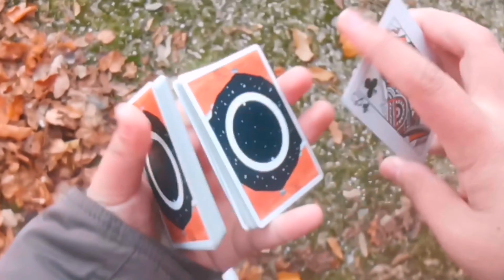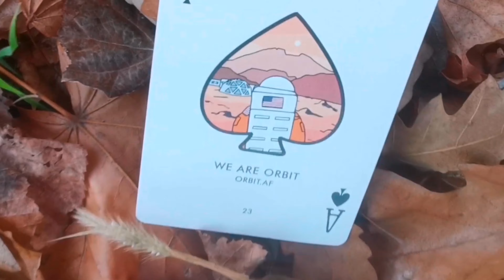📸4K |NatureXmagicxcardistry Episode 2 with Orbit v8 | MAGICTOMI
🙋‍♂️Herzlich Willkommen zu diesem neues Video. Schön das du hier bist.

👉Einer meiner ersten Videos auf mein Kanal war ein CardistryXmagic in der Natur gefilmt mit dem Format Namen NatureXmagicxcardistry, heute nach 15 Monaten gibt es die 2. Episode.
Viel Spass :)

Movelist :
0:08 One handed reverse fans
0:13 Palm Change
0:22 Unnamed Og cardistry combo
0:27 Pincho (rechte Hand) Charlier cut (linke hand)
0:31 Miso (Nikolaj Honore)
0:37 The Werm (D&D Buck)
0:42 Triple C (Frederic Krieter)
0:46 Thumbfan
0:49 Paintbrush Change
0:55 Riffle Shuffle
1:03 Judo Flip (Franco Pascali)
1:15 Bullet (Andrei Jikh)
1:23 Scissors cut
1:37 Hackysack (D&D Buck
1:49 Charlier cut

♠️Die besten Karten für Zauberei und Cardistry gibt es bei @berlincardcollective. 🤑Wenn ihr dort einkauft dan nutzt  den Code Tomi7 für 7%. ( Werbung)

 ❓Für Fragen,Anregungen, Tipps oder Videoideen könnt ihr mir gerne eine DM auf Insta schreiben ( Link siehe oben)